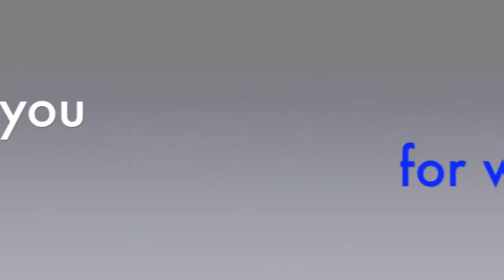😽HOW TO STOP CAT FROM HOARDING ALL HIS TOYS😼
Cute black cat Kwazi's hoarding habit was spiraling out of control.  He was hoarding all the toys under the stove, but couldn't get the toys OUT either.  Tabby cat Uli didn't know what to do!  Luckily we were able to get Kwazi to stop hoarding by building a small cardboard barrier. The little guy didn't take it too well at first.